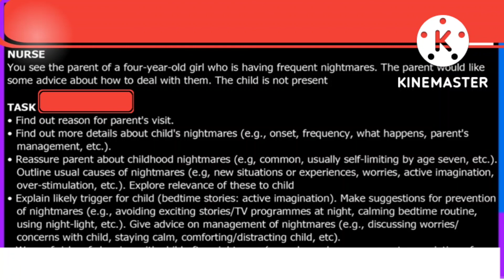OET Speaking Nightmare.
OET.
OET Speaking.